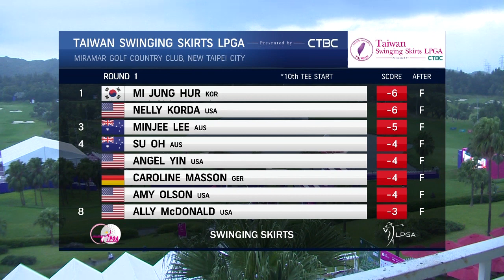First Round Highlights and News - 2019 Taiwan Swinging Skirts LPGA presented by CTBC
Watch highlights from the first round of the Taiwan Swinging Skirts LPGA in Chinese Taipei, where Mi Jung Hur and Nelly Korda share the lead.